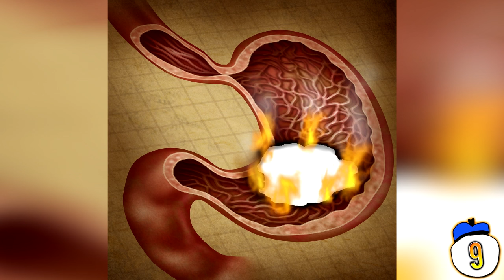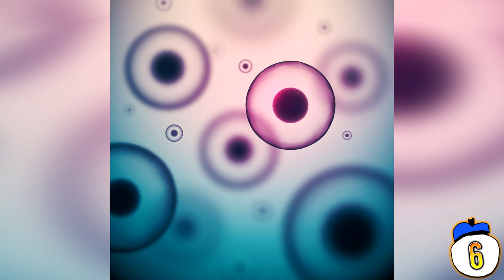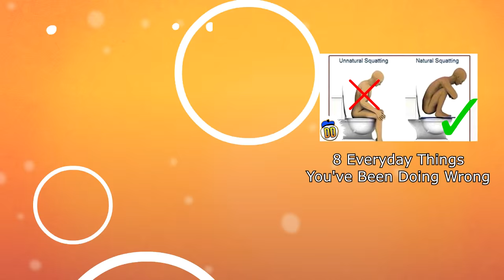10 Life Facts That Will Shock Your Pants Off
From lethal snack dispensers to out of control gun crimes, we count 10 facts that will shock your pants off

Legal notes
Video narrated by Danger Dolans Mysterious brother
Here's a playlist of every video ft. DD's Bro